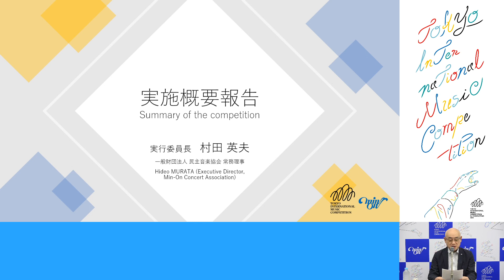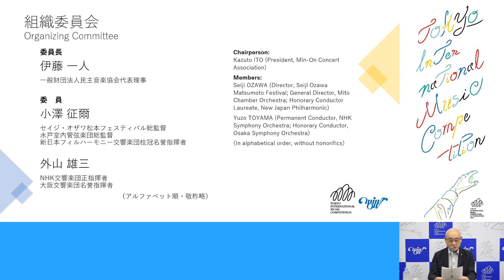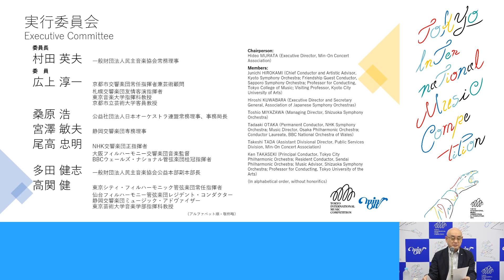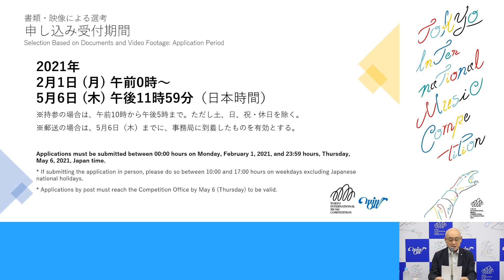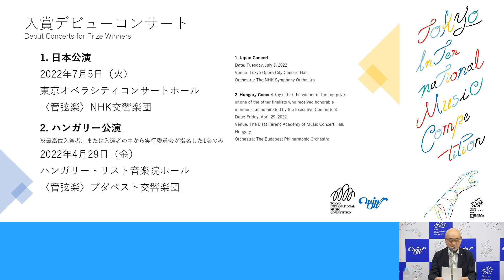記者会見 第19回東京国際音楽コンクール‹指揮› 2020/08/27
0:07 組織委員長あいさつ
5:38 実施概要説明
9:50 審査委員長あいさつ